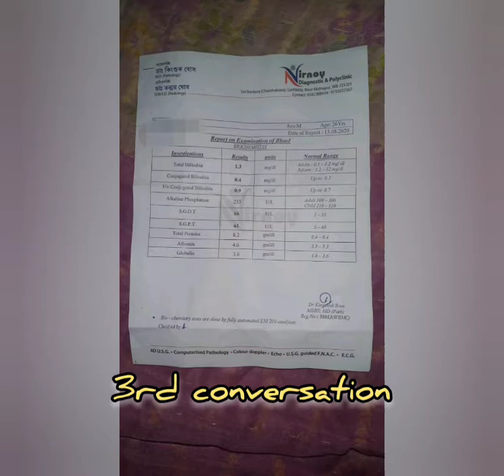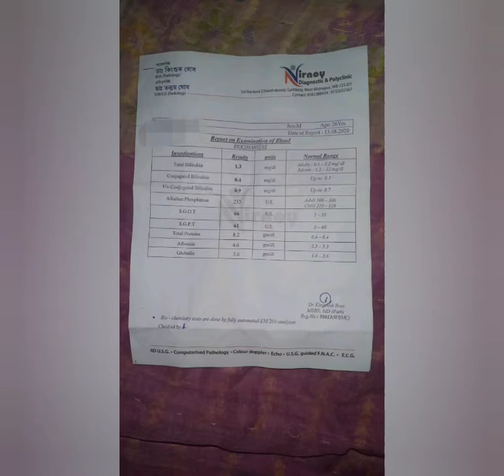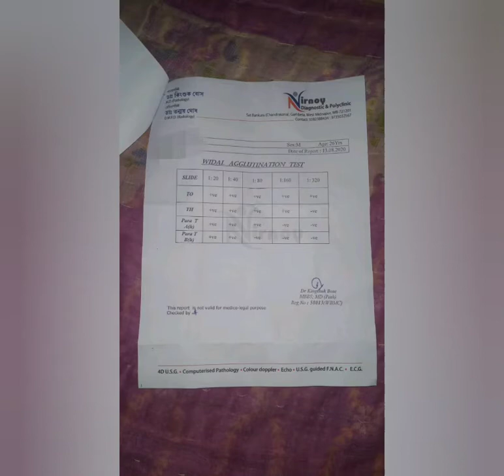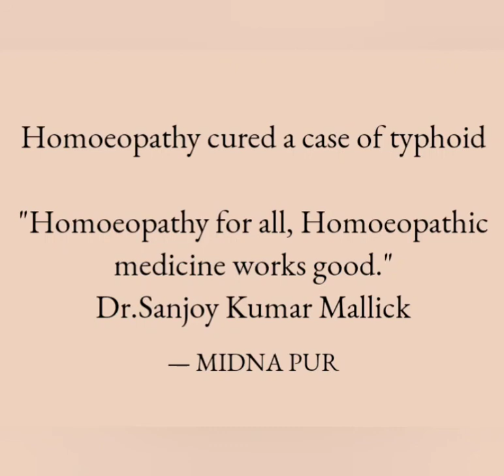Typhoid cured by Homoeopathy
Homoeopathy works good.
Dr.Sanjoy Kumar Mallick